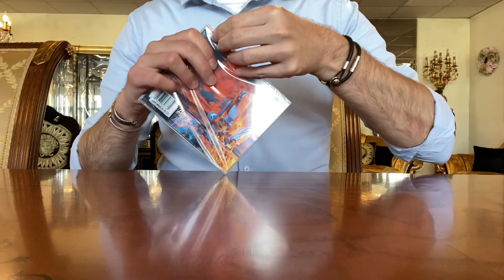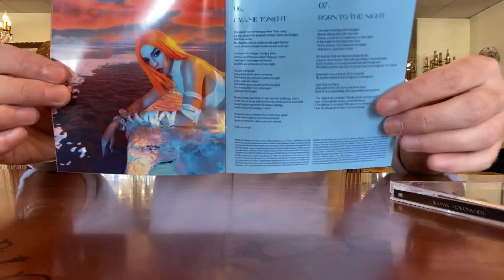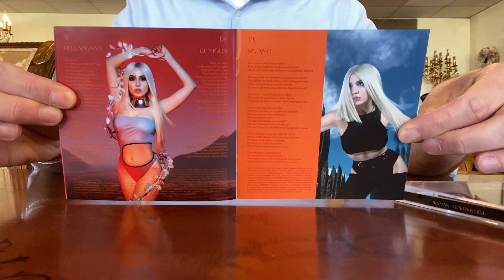Ava Max - Heaven And Hell (Signed CD) Unboxing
Ladies and gentlemen the long wait is over!
The debut album by Ava Max has finally arrived.
Dave presents “Heaven & Hell”.
P.S. one of best quality signatures I have ever had.

Regards
D.

for those who would like to find out a bit more about me 🙃